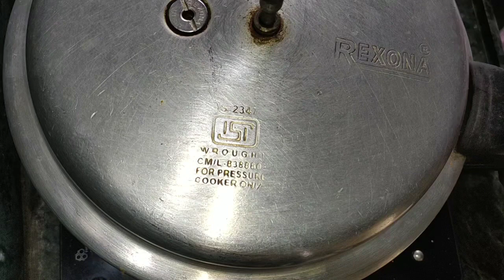Sire Paye Ka Salan |Hyderabadi Sire Paye Recipe |Sere pair ka Salan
Welcome to Pure Cooking here is Si
re Paye Ka Salan ,Hyderabadi Sire Paye Recipe ,Sere pair ka Salan

Ingredients
Sire Paye 1 kg
oil 1/2 cup
onion 1